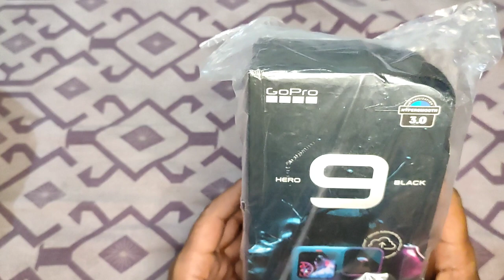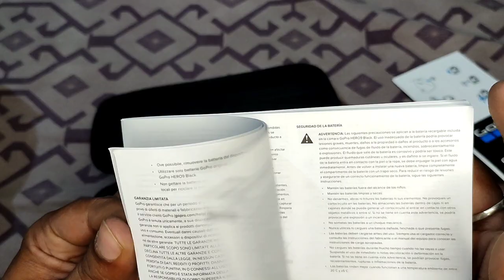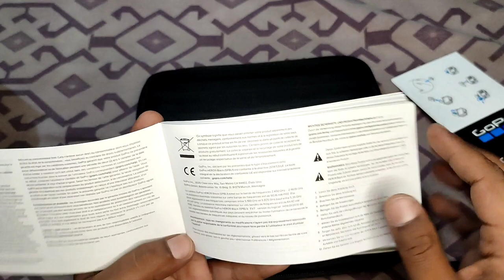निहारिका ने दिया बड़ा सरप्राइज || Aadi Vlogs || Go-pro 9 Unboxing